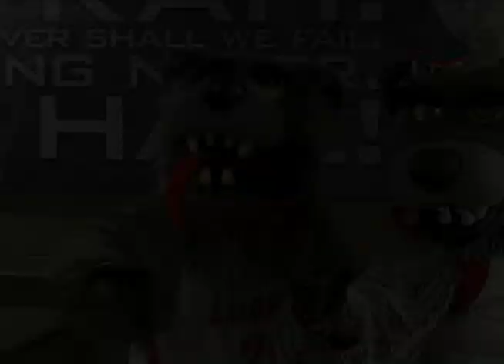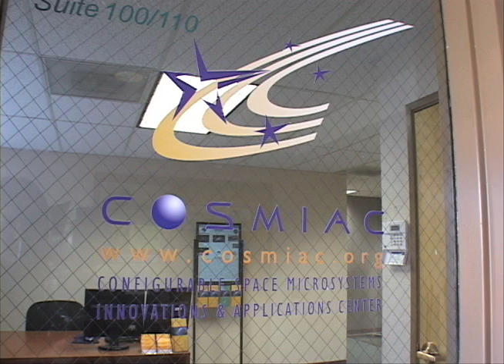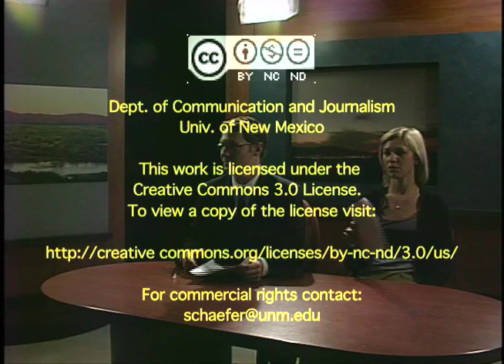UNM News, Nov. 8, 2011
In this newscast, we update the status of the Un-Occupy Wall Street movement on the UNM campus.

Jamie Garcia reports on the Society of Professional Journalists war of words over the use of "illegal" or "undocumented" to describe people in the United States without permission.

Adam Camp covers the high expectations for UNM basketball's Drew Gordon.  Camp also reports on the senior night ceremonies acknowledging seniors Lance Rozeboom and Michael Green of UNM's NCAA-bound men's soccer team, and the Lobo Beat Kicks fans who support them.

Katie Fosterling describes ROTC's latest honor, and reporter Miriam Belin provides a preview of COSMIAC and UNM's role in next year's satellite launch that will take supplies to the International Space Station.

Newscast runs 12:35.   Anchors:  Katie Fosterling and Adam Camp.  Producer:  Barron Jones.

UNM News is a web-based news site produced primarily by students in the Department of Communication and Journalism at the University of New Mexico to serve students, faculty and staff.

More stories, newscasts and archives are available at the UNM News